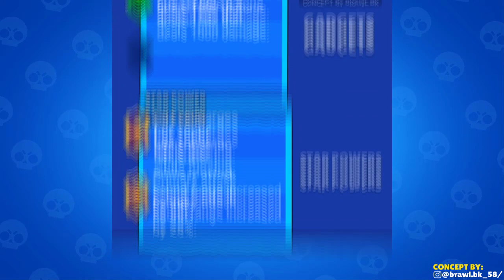10 Brawler Concepts | Brawl Stars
10 Brawler Concepts | Brawl Stars

Hello all Brawl Stars fan!
Today our channel will show you new Brawler ideas for Brawl Stars.
In this video has concepts of new 10 Brawlers such as Fire, Shady, Chris,... and more.
So you will see new Brawlers made by the artist above.
Which Brawler concept you love the most?
Please comment any of your favorite Brawlers under this video.

I hope you will be glad to love these Brawler ideas and I will make new video if it has anything new update.
So let's enjoy Brawl Stars concept together for fun.

I have played this game on my Android phone or you also play it on your iPhone or iPad device.
The Brawl Stars game is a freemium mobile video game developed and published by the Finnish video game company Supercell.